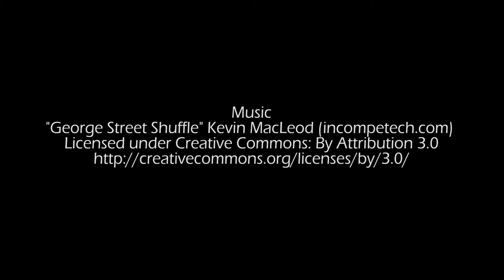16 Shy Guys Who Will Never Figure Out Where To Put Their Hands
Poor guys. Just. Can't. Figure. It. Out.